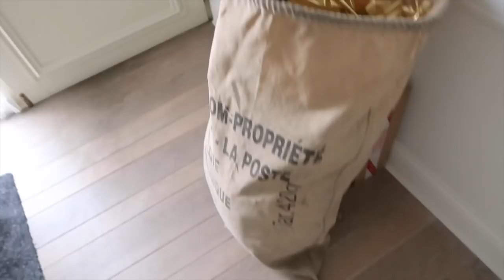WAT IS MIJN TOP 3?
In deze video geef ik jullie mijn top 3 favo songs van het moment, we shooten nieuwe collectie en ik ga weer op date met de mistery persoon ^^

Talisa Loup